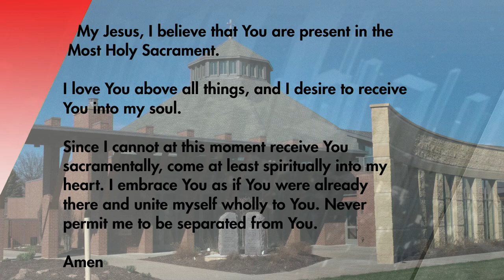St. Isidore’s Morning Mass 12-20-23